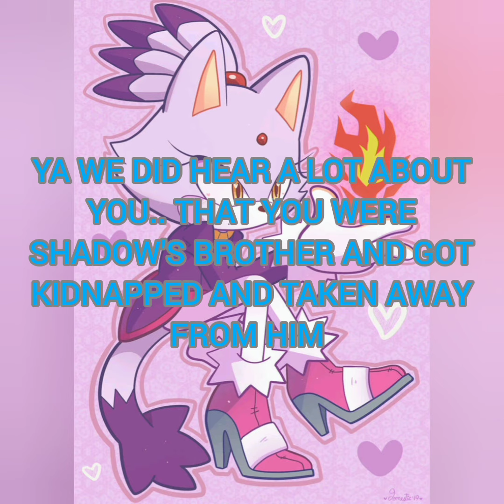hogs sonic 2